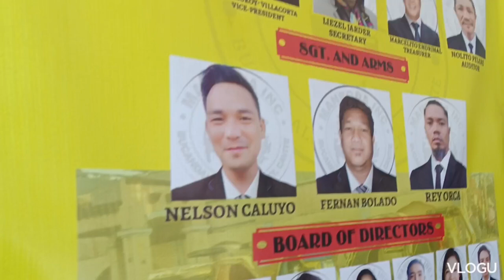kulitan sa pilahan Ng manpoda bucandala 3